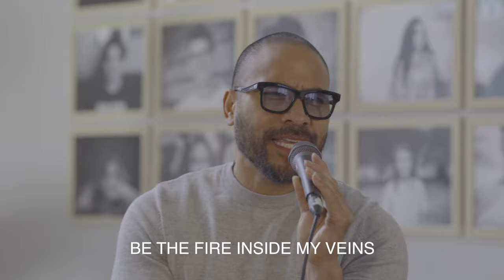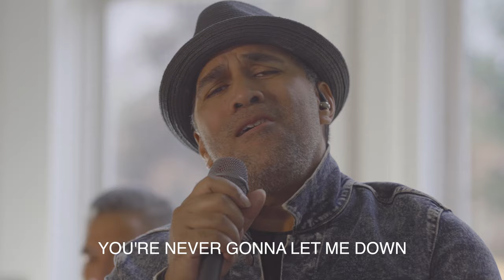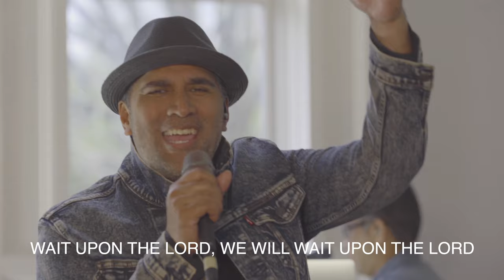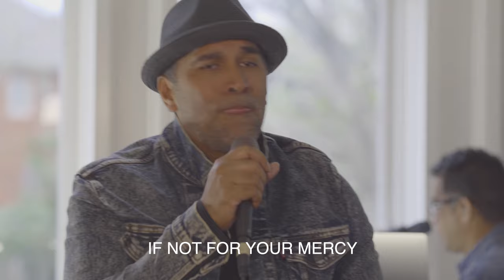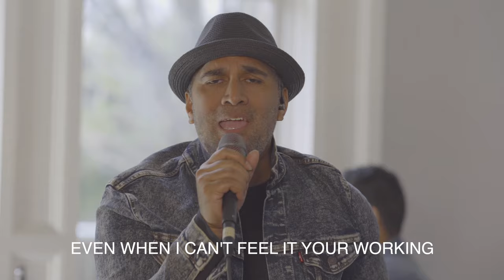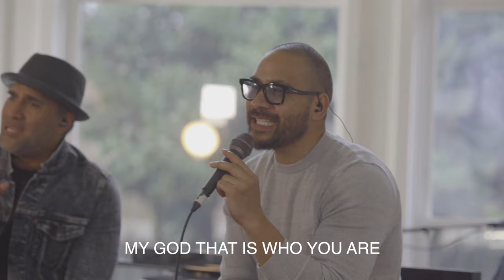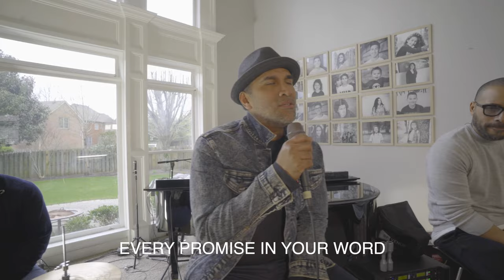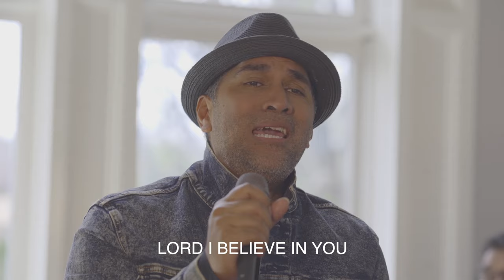WORSHIP WITH THE KATINAS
Long time friends of Coast City, The Katinas sent over a worship session video to bless all of us Coasties!